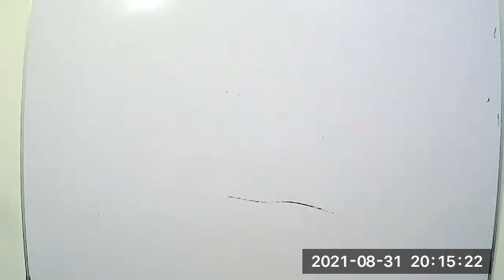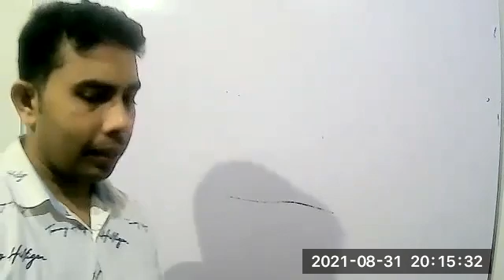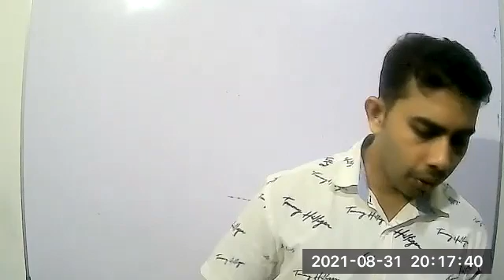Weekdays English Course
2nd Video of 31st August